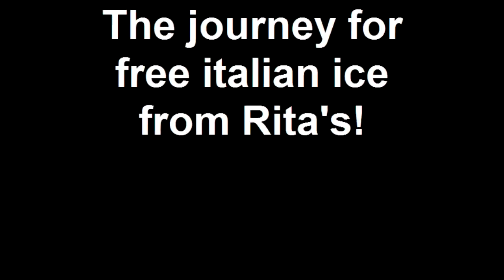The journey for free italian ice from Rita's!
First day of spring!